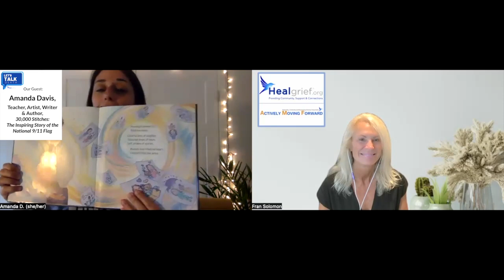Let's Talk Death with Amanda Davis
In this episode, Amanda shares how, as a teenager, art became her way of coping. Yet it was only later in the years that she realized it and developed it into a tool of expression.

After losing her father at the age of twelve, Amanda turned to art and writing as an outlet. It became her voice. A way to cope. A way to escape. And a way to tell her story. She was thus inspired to teach art and pursue her passion for writing and illustrating children's books.

Today, Amanda Davis is a teacher, artist, writer, and innovator who uses her words and pictures to light up the world with kindness.

Through her work, Amanda empowers younger generations to tell their stories and offers children and adults an entryway into a world of discovery. A world that can help them make sense of themselves, others, and the community around them.

Amanda is the author of the award-winning picture book 30,000 Stitches: The Inspiring Story of the National 9/11 Flag. She is a recipient of the Ann Whitford Paul—Writer's Digest Most Promising Picture Book Manuscript Grant.

When she's not busy creating, you can find her sipping tea, petting dogs, and exploring the natural wonders of The Bay State with her family and her rescue pup.